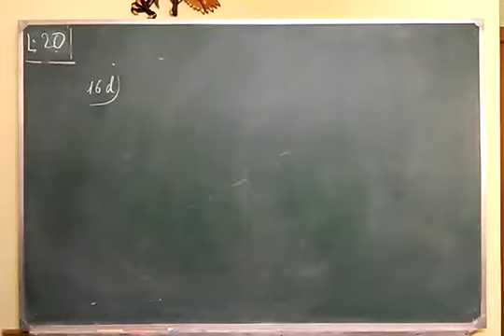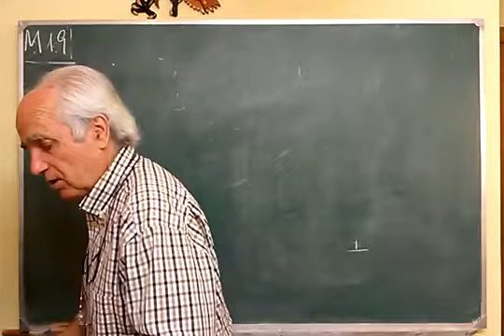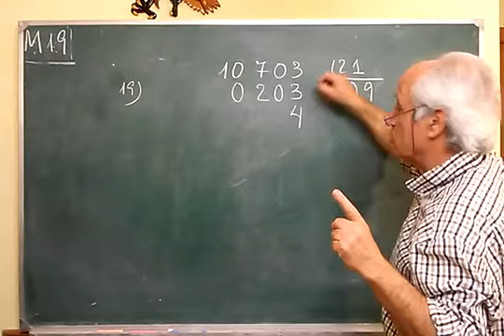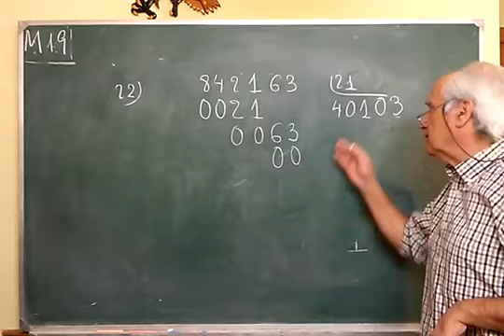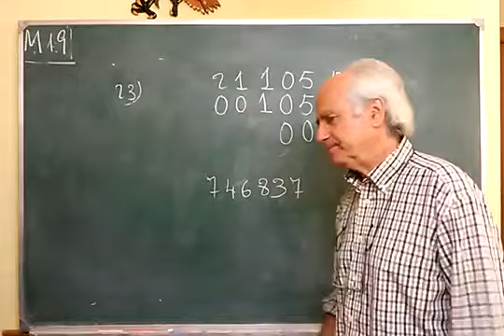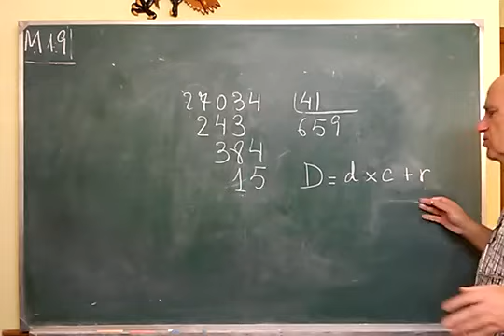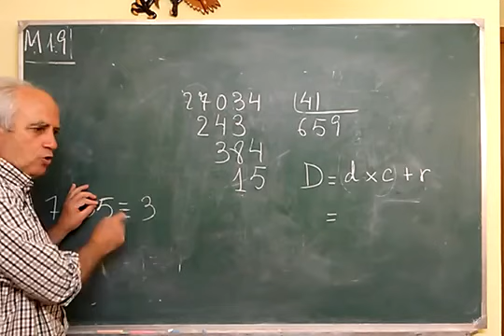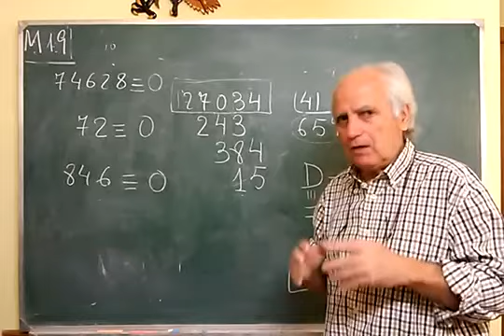M·019 ... DIVISIÓN DE DOS CIFRAS / PRUEBA DEL NUEVE